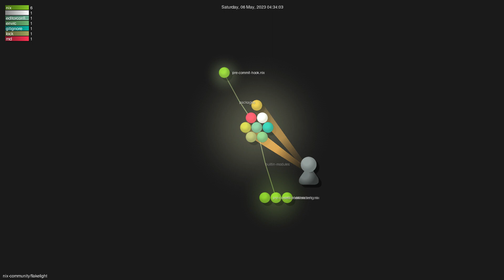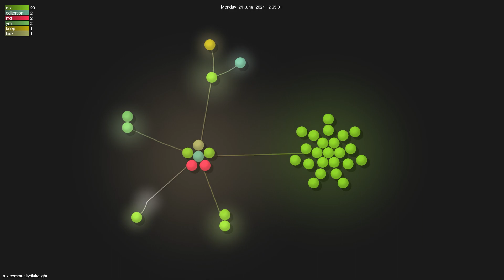nix-community/flakelight - Gource visualisation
Author: nix-community
Repo: flakelight

Description: Framework for simplifying flake setup [maintainer=@accelbread]
Starred: 171
Forked: 3
Watching: 6
Total commits: 193
Initial commit: Sat Apr 8 17:56:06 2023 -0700
Total number of files: 44